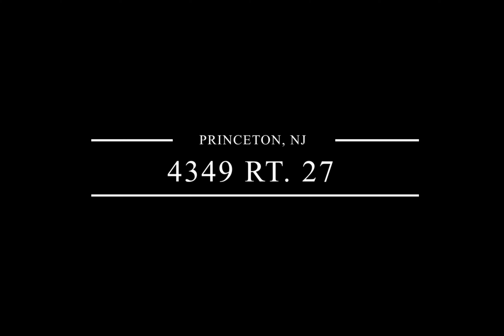FOR SALE! | 4349 Route 27, Princeton, NJ | TS Media Real Estate Walk-through Video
In the charming town of Princeton sits a home situated minutes from Princeton Borough and ideal commuting to all major throughways such as Route 1 & 295 corridors.

The home is completely remodeled  with 3 bedrooms, 2 full bath home with over 2190 sq ft which sits on over an acre of gorgeous wooded ground, stamped  concrete pavered walkway & professionally landscaped grounds that lead you to the front door.

Once inside a remodeled kitchen which has newer maple cabinetry, & stainless steel appliances greets you. An open floor family room with vaulted ceilings, recessed lighting, a wood burning fireplace, granite bar, and a wine refrigerator! Next to the family room sits a large laundry room with ceramic floors with easy access to a two car garage

The 2nd level welcomes you to a huge master suite addition with large window & high ceilings and comes complete with his and her California walk-in closets! The Master bathroom features beautiful shower stall tiled in ceramics, his and her vanities, radiant heated ceramic tile floors & linen closet!

Exterior features a 1000 sq ft paver patio, gourmet granite bar, and fenced in yard.

Listing Agent:
Monica Sutherland - Century 21 Real Estate

TS Media has helped multiple clients, customers, and businesses through the Philadelphia, Washington District Metro and New York Metro areas, as well as over 37 states and 5 International countries in 2019, 2020 & 2021

Tri State offers High Class Photography, Videography, Aerial (Drone) Video & Photo and Movie/Commercial Production right at your location, on site or live stream.

From Video, Photos to Aerial Surveying & High Class Production.

Welcome to TS Media!